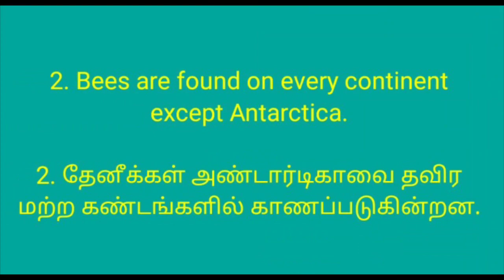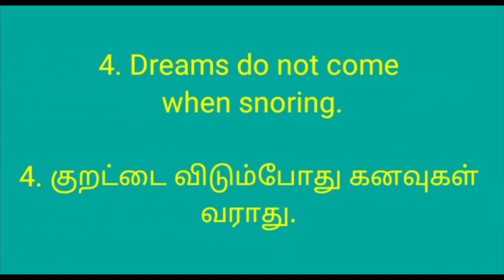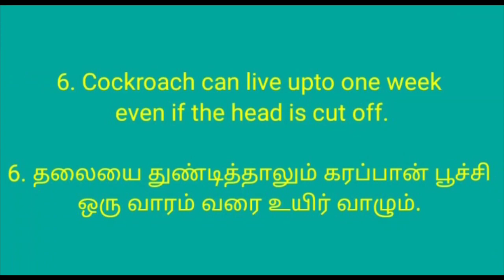gk questions - effective information - todays gk -gk -daily gk question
gk question - effective information - todays gk - gk - daily gk question